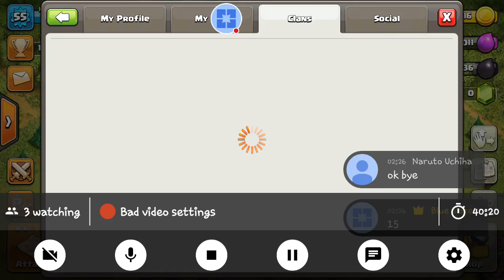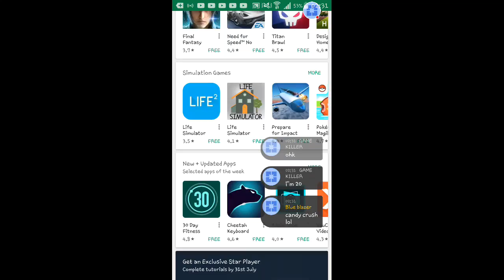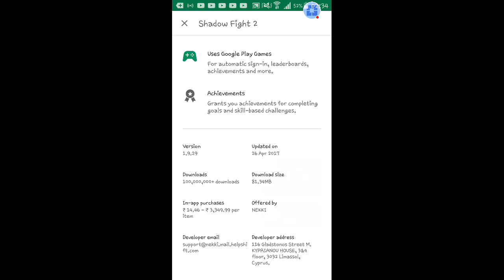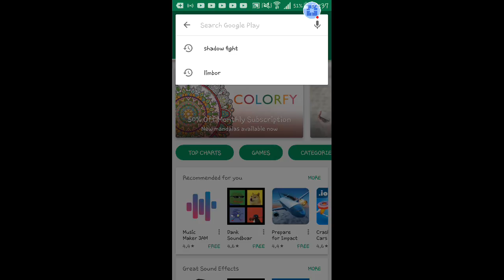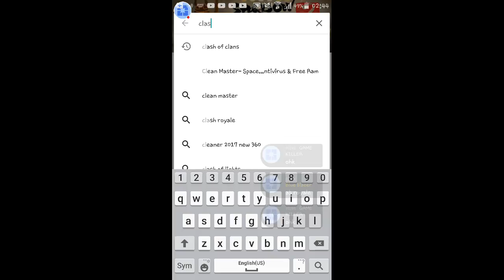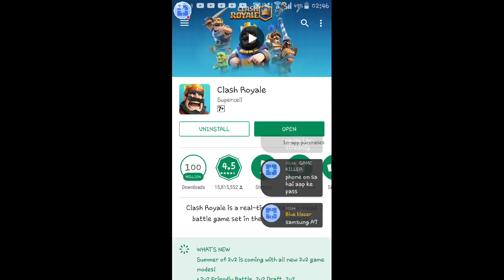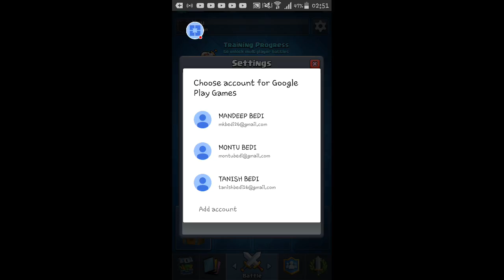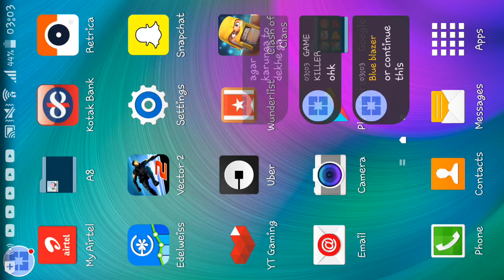Lets play-Clash Royale #1